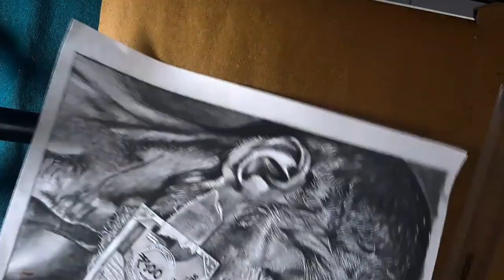How to draw portrait Drawing for Beginners Best portrait drawing tips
thanks

how to portrait drawing
how to portrait drawing for
beginners
how to portrait photo
how to portrait video
how to portrait and landscape in
same word document
how to portrait video in capcut
how to portrait video on iphone
how to portrait video in premiere
pro
how to portrait photography
how to portrait photo editstep by step portrait drawing